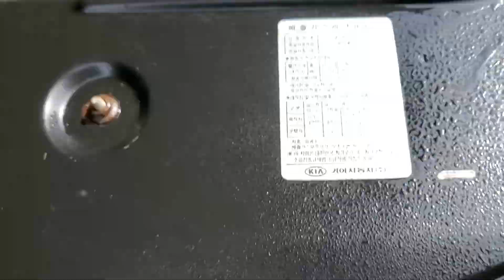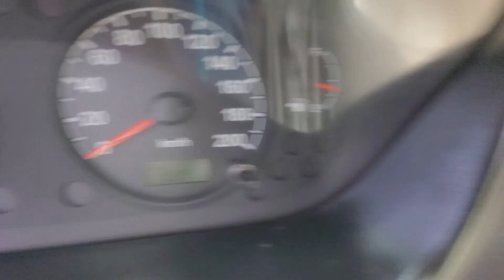BONGO KNGDNM9N15K204097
Autoleader